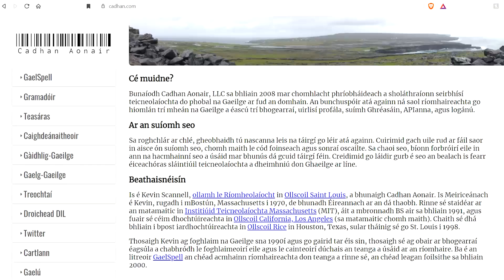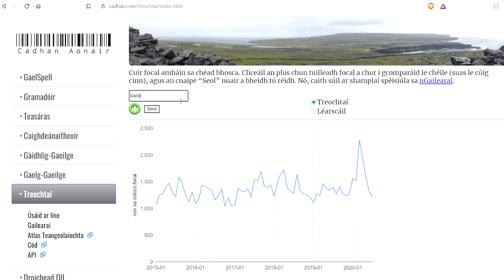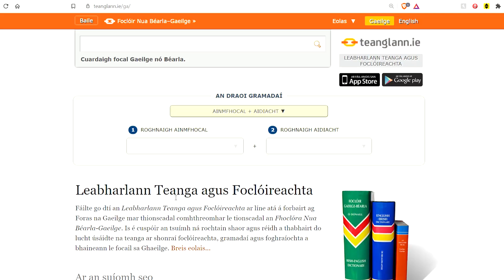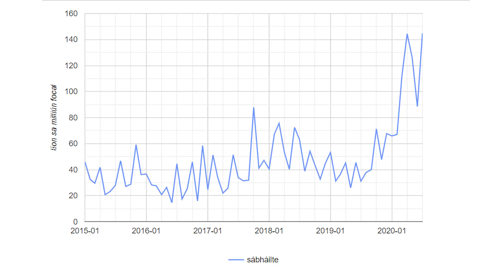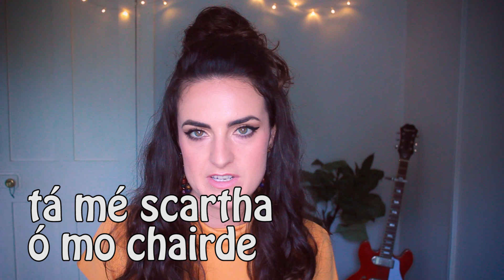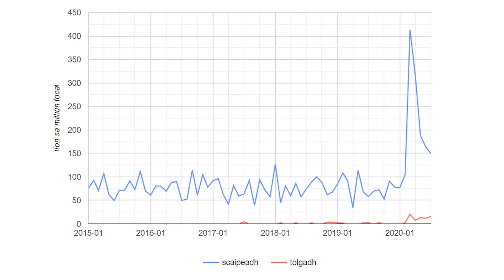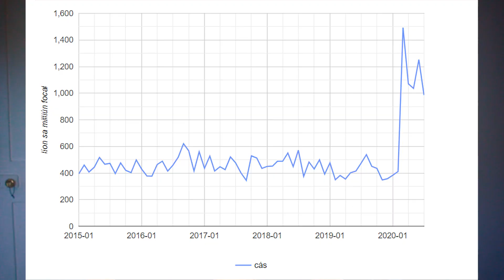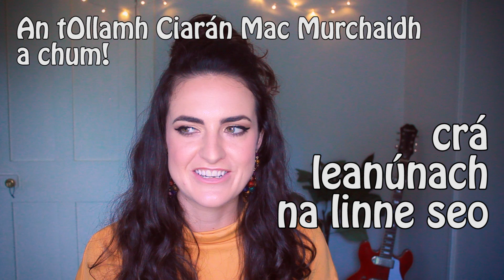WTF!? COVID 19 i nGaeilge / the Coronavirus in Irish Language | An Coróinvíreas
GRMA to my wonderful Patrons:
Emma Heneghan
Eoin McEvoy
Martha Dalton
Rónán Ó Dálaigh
Nóirín Ní Aodha
Orla Heneghan
Morgan Bullis
Eimíle Ní Mhaoilriain
Kevin Bermingham

⭐LIOSTA NA DTÉARMAÍ⭐
The Coronavirus = an Coróinvíreas / an Víreas Corónach
mask = masc
face covering = clúdach aghaidhe,
safe = sábhailte
tinn = sick
social distancing’ = scaradh sóisialta
     scar = separate
     táim scartha ó mo chairde =I am separated from my friends
     scar mé ó mo chéile = I separated from my spouse
hand sanitiser =díghalrán lámh
     a ghalrú = infect
     galar = disease
self-isolation = féinleithlisiú / féin-aonrú/ féin-aonaránú
     ar leith = apart
     leithleach = distinct / selfish
lockdown = ordú dianghlasála
quarantine = coraintín
close contact = gartheagmhálaí
     gar = close
     teagmhálaí = contact (person), communicator
     teagmháil = contact (ie. physical contact)
cocooning = cocúnú /clutharú
     cluthar = cosy/ snug
community transmission = scaipeadh sa bpobal, tolgadh sa bpobal
contact tracing = cuardach teagmhálaithe
exit strategy = straitéis éalaithe
flatten the curve = an cuar a chothromú
     cothromú = balance
     co = equal, jointly
     trom=weight
immunity = imdhíonacht
     díonacht = protectiveness
     díon = roof
ICU = aonad dianchúraim
     aonad = unit
     dianchúram = intensive care